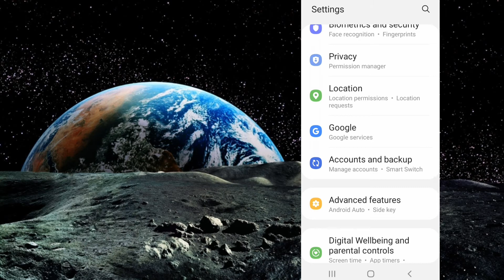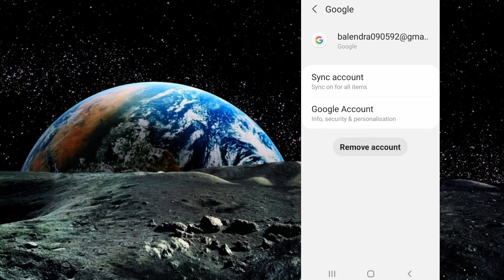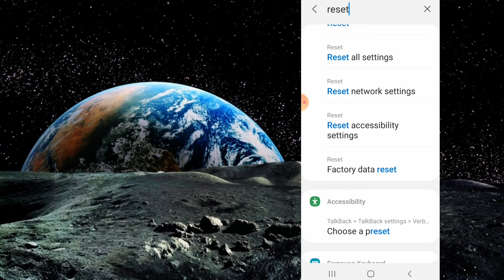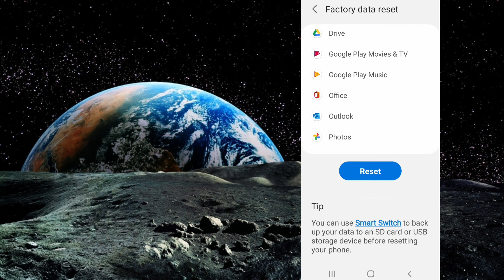Mobile Full Reset Kaise Kare !! How To Reset Mobile !! Phone Full Reset Kaise Kare !!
Hello dosto aaj ke video me mene aapko bataya hai ke app mobile ko full reset kaise kar sakte hai . i hope ke aapko mera ye video passand aayega. Thank you so much.

YOUR QUARIES :-

1)mobile ko full reset kaise kare.
2)how to reset mobile.
3)phone ko full reset kaise kare.
4)samsung mobile ko reset kaise kare.
5)mobile ko reset kaise kare.
6)phone ko reset kaise kare.
7)how to hard reset android phone.
8)how to format android phone.

NOTE : ALL THE IMAGES/PICTURES SHOWN IN THE VIDEO BELONGS TO THE RESPECTED OWNERS AND NOT ME.. I AM NOT THE OWNER OF ANY PICTURES SHOWED IN THE VIDEOS FAIR-USE COPYRIGHT DISCLAIMER * Copyright Disclaimer Under Section 107 of the Copyright Act 1976, allowance is made for "fair use" for purposes such as criticism, commenting, news reporting, teaching, scholarship, and research.